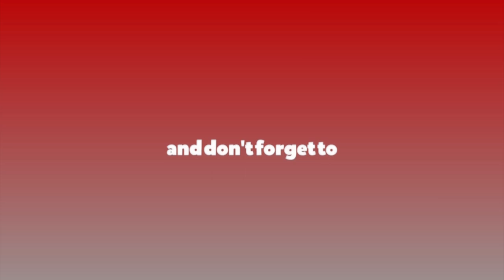समर्थन फिर्तापछि माओवादीको प्रतिक्रिया